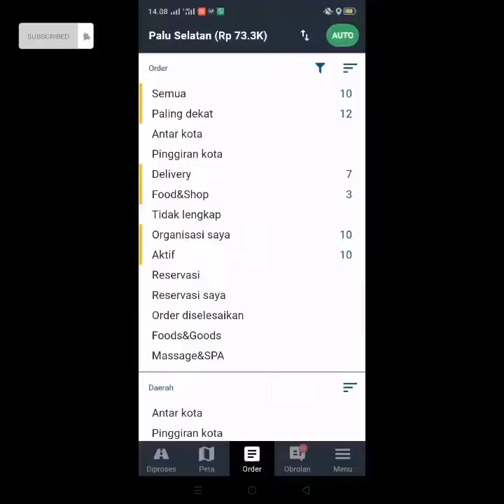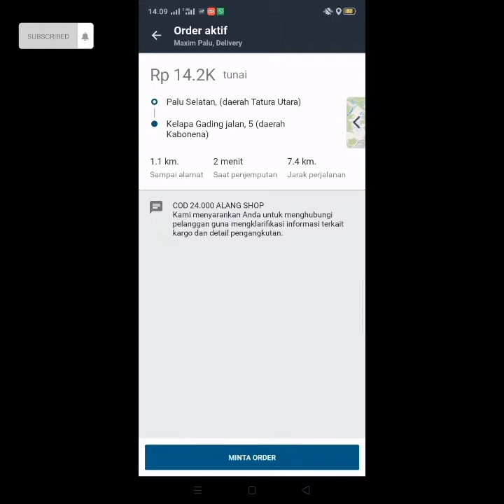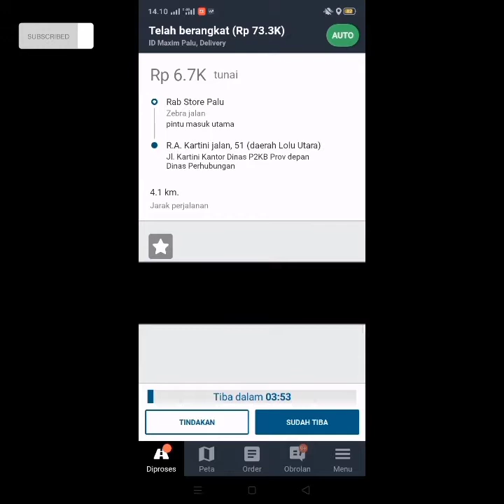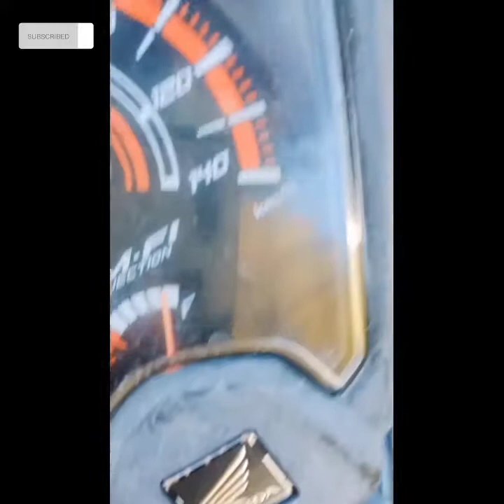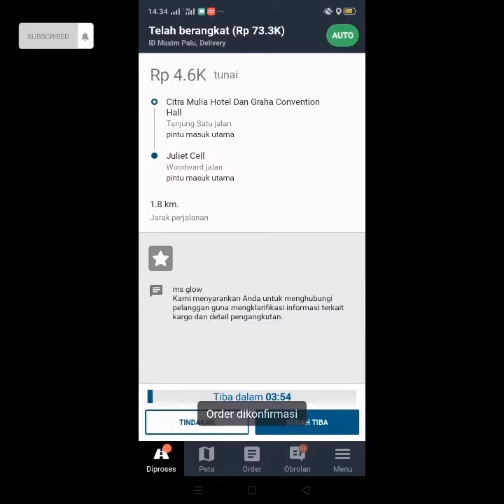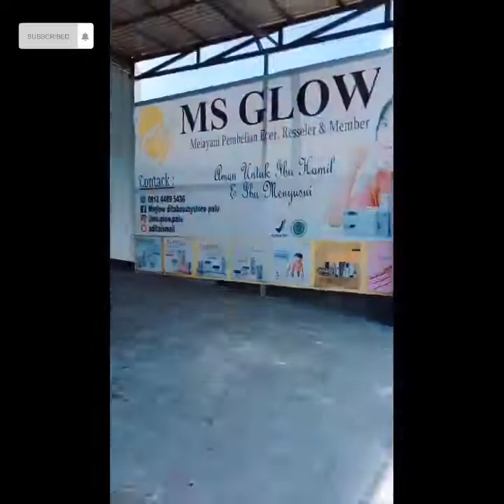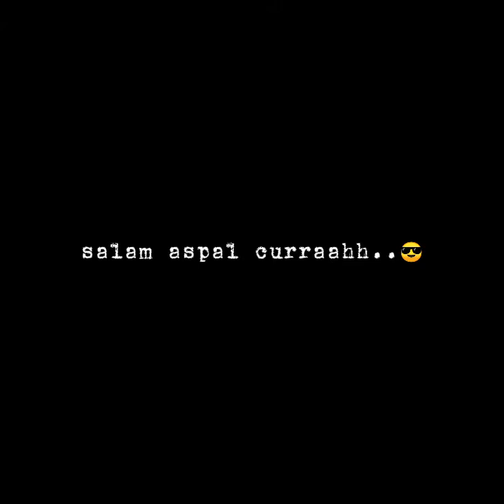DAPAT ORDERAN DELIVERY ONGKIR 5K TAPI MODAL BARANGNYA TIDAK CUKUP - DRIVER OJEK ONLINE MAXIM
Holla manteman... video kali ini driver ojol maxim mendapat orderan delivery murah, tapi modalnya tidak cukup. driver ojol maxim langsung auto narik di ATM.
jangan lupa kalian subreker channel ini, dan berikan like dan komen di kolom komentar video ini yaa...

tetap jaga jarak manteman...
pakai masker...
dan cuci tangan.

salam aspal curraaahh..!!